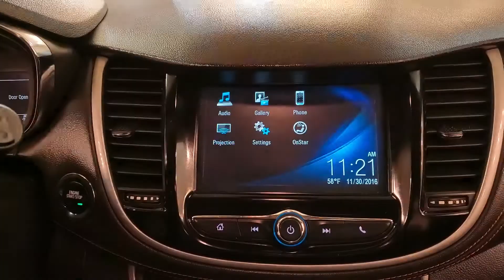2017 Chevrolet Trax LT MEDIA SCREEN BACK-UP CAMERA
Stock #:105566
ONE OWNER, 2 KEYS, BACK-UP CAMERA, BLUETOOTH CONNECTION, POWER DRIVER SEAT, PUSH BUTTON START, AWD, 118-POINT INSPECTION PROCESS.

Awards:
  * 2017 KBB.com 10 Most Awarded Brands